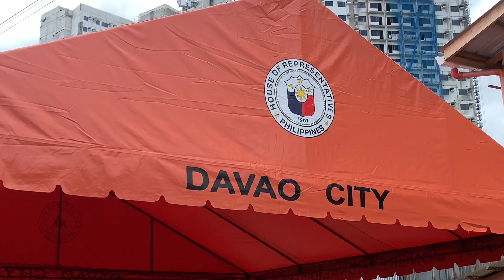DAVAO ROOM FOR RENT||Jeiel Comiling